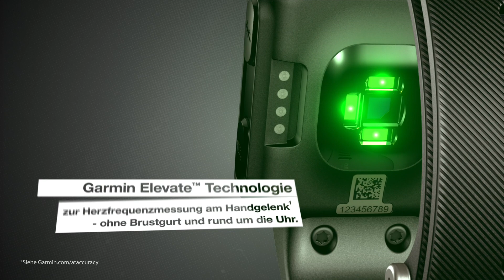Forerunner 35: Die GPS-Laufuhr mit Herzfrequenzmessung am Handgelenk (German)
Laufen leicht gemacht. Der Forerunner 35 ist eine GPS-Laufuhr für Einsteiger und Minimalisten, die rund um die Uhr deine